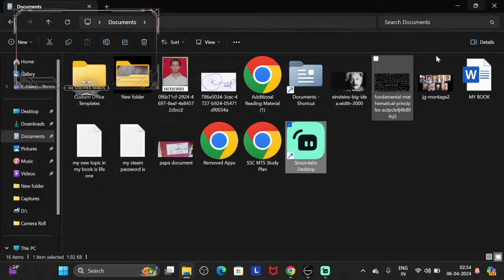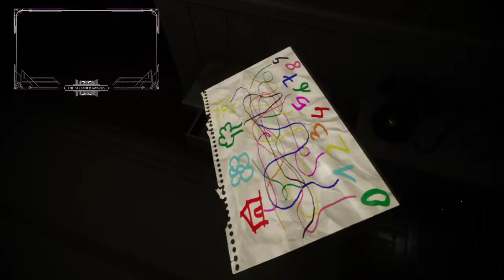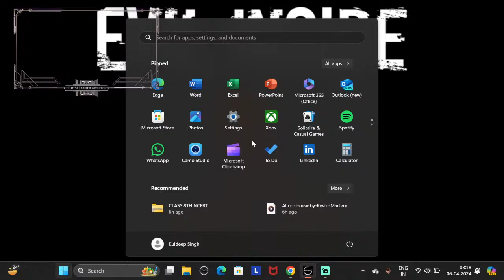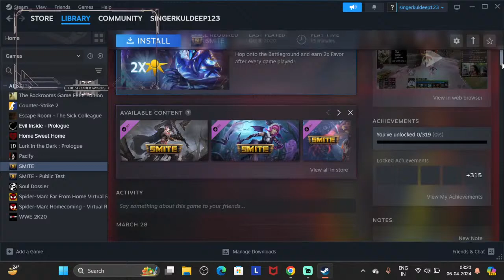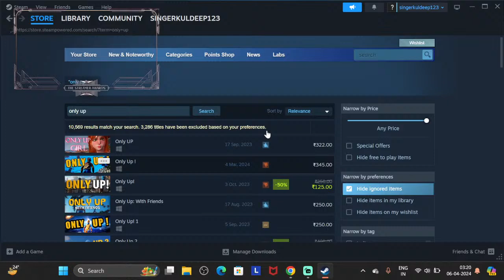NEW HORROR GAME MIDNIGHT